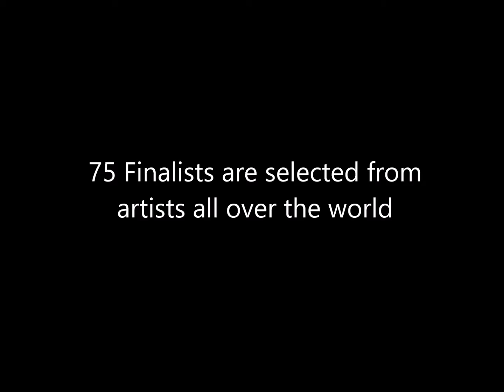2017 Richeson75 International Competition - Kenneth Hershenson